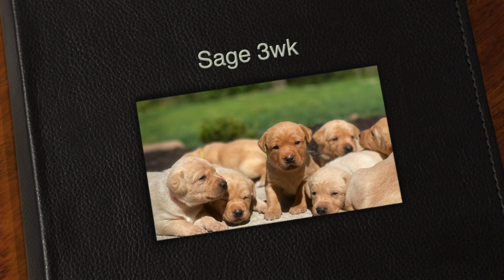Sage 3-week old British LabradorPuppies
Lady Sage Queensland II (YF)
x Jocksburn Brock (a.k.a. Brock) (YM)
Whelp Date:  April 29, 2020
Puppies: 6 yellow females  | 2 yellow males